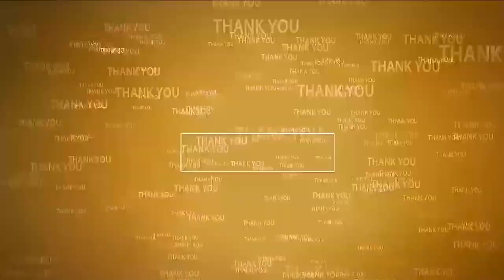పేద‌ల ఆరోగ్యం నారా లోకేష్ ల‌క్ష్యం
- నారా లోకేష్ ఆరోగ్య‌ర‌క్ష‌తో పేద‌లంద‌రికి ఉచిత సేవ‌లు
- రూర‌ల్‌లో  రెండో క్యాంపు ప్రారంభించిన ఎమ్మెల్యే కోటంరెడ్డి